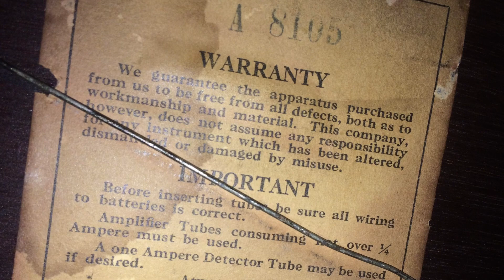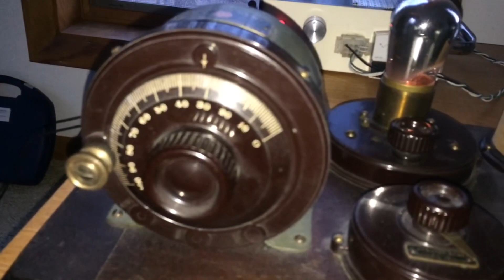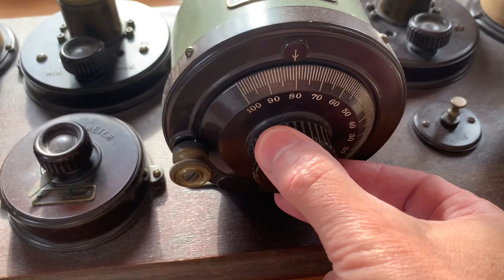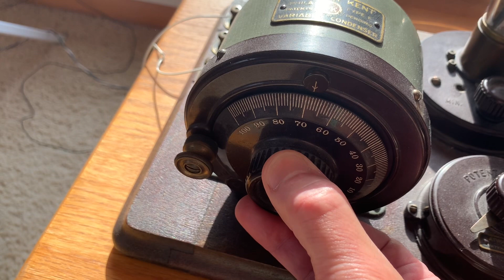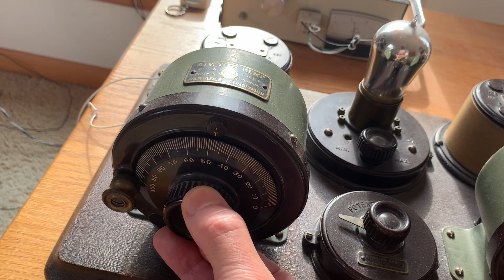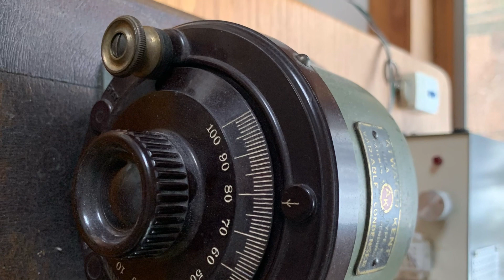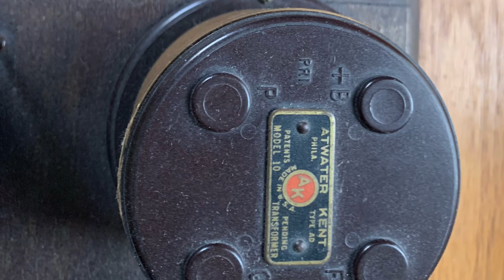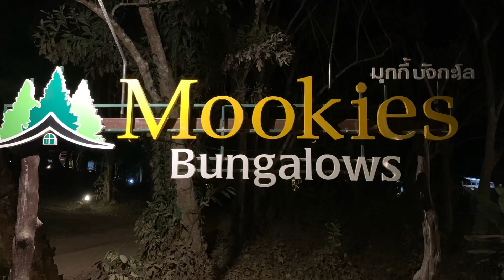Atwater Kent model #10 (4340) Breadboard Radio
Atwater Kent Radio model 10 (4340). This is a breadboard radio receiver from late in 1923.